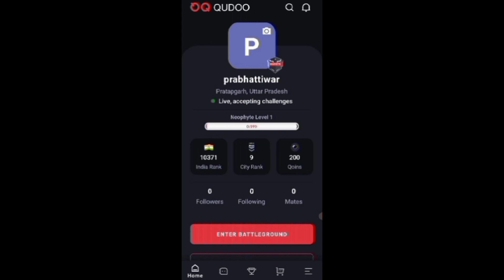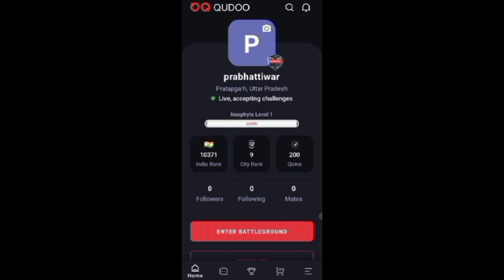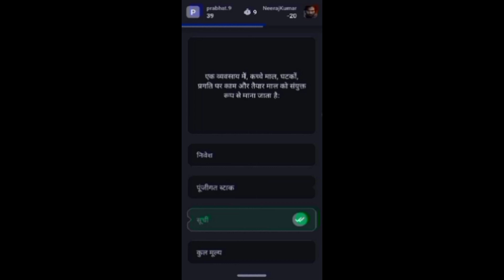neet ug cut off 2022 /neet ug result news today/neet cut off 2022 for mbbs government college